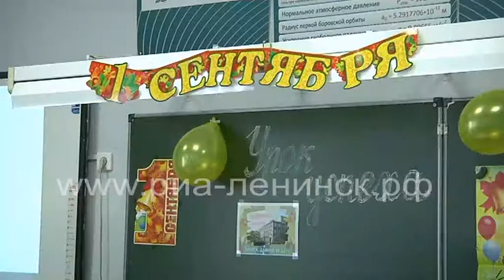Школа №2 готовится к юбилею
В этом году школа №2 празднует юбилей. Образовательному учреждению исполняется 85 лет. История школы занимает особое место в истории города. С 1941 по 1944 годы она была переоборудована под эвакогоспиталь 1244. Учителя и учащиеся чем могли, помогали раненым бойцам. Память об этих событиях хранится в фондах школьного музея. Как школа №2 готовится к празднику - смотрите в нашем сюжете.